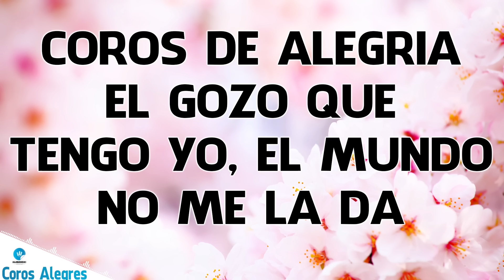Coros De Alegria El Gozo Que Tengo Yo, El Mundo No Me La Da - Alabanzas Pentecostales De Avivamiento